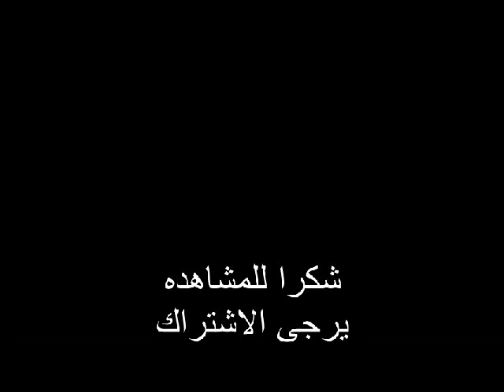استكمال دورة التسمين واهمية خلط العلف البادي 23% والعلف النامي21%